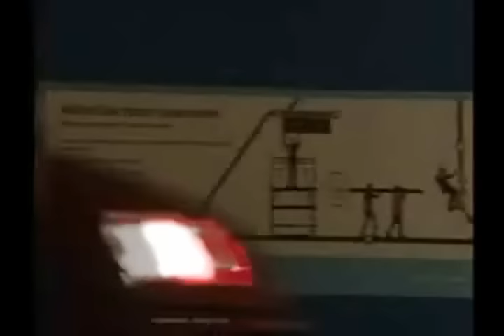Eastenders Dannielle/Ronnie : Cant take it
I love Danii and Ronnie !:)